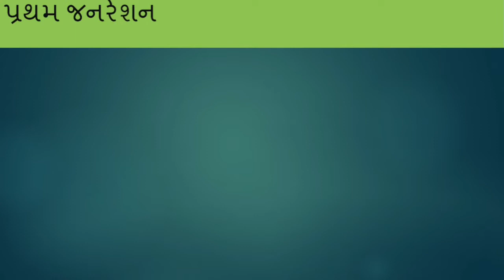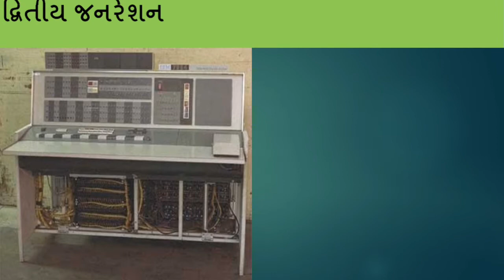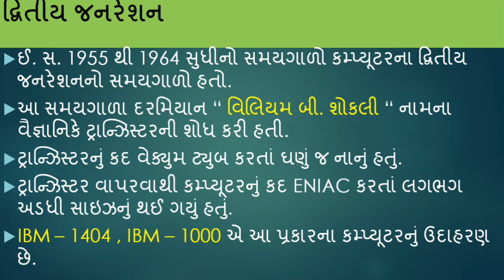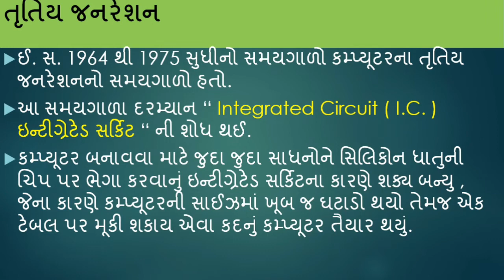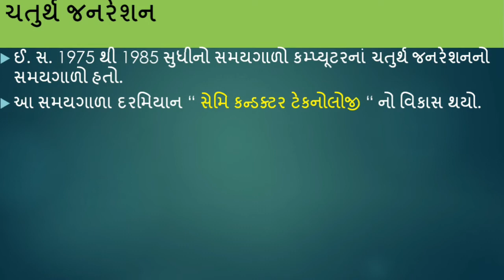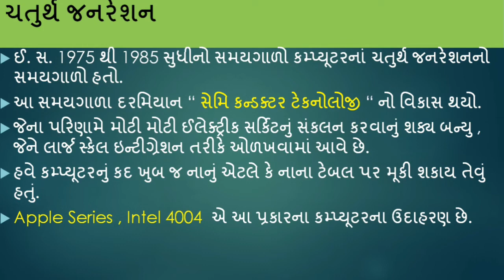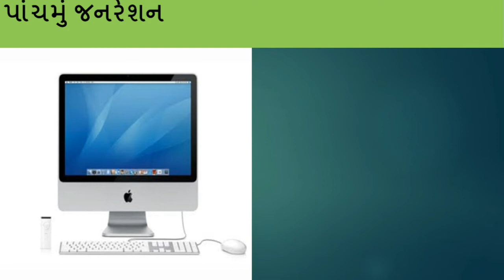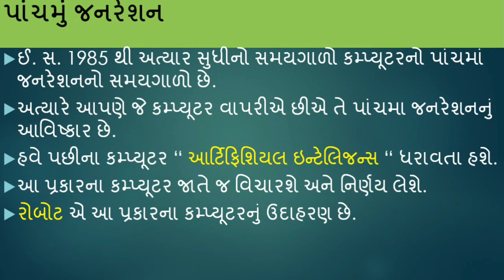ધોરણ - 6, કમ્પ્યૂટર, પ્રોગ્રામ - 1, કમ્પ્યૂટર જનરેશન